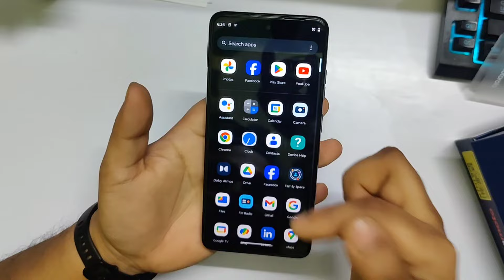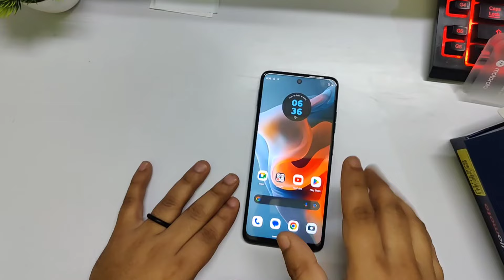Moto G34 5g Unboxing | Buy or Skip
Motorola Moto G34 5g Unboxing video